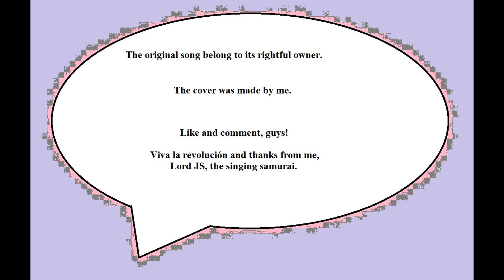Lions sleep tonight ( cover )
My cover of 'Lions sleep tonight'.